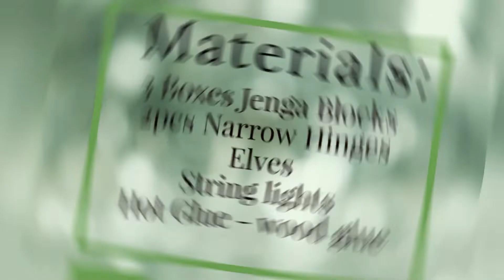Christmas Decoration idea | Elf DIY Craft| Jenga blocks craft DIY Dollar Tree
🎄Elf Ladder | Dollar Tree | Christmas DIY 2019🎄

Materials
➤ 3 boxes of Jenga blocks
➤ Elves
➤ String lights
➤ Wood glue
➤ Garland

👀 Checkout all my videos in the playlists below!

Music is owned by VIVA VIDEO (Free music)

Artist: Jason Shaw
Camera : iPhone 11 Pro Max